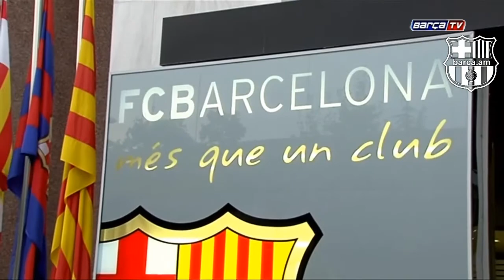Vermaelen posed for the traditional picture outside the club offices. HD | Barca.am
Original video - fcbarcelona.cat